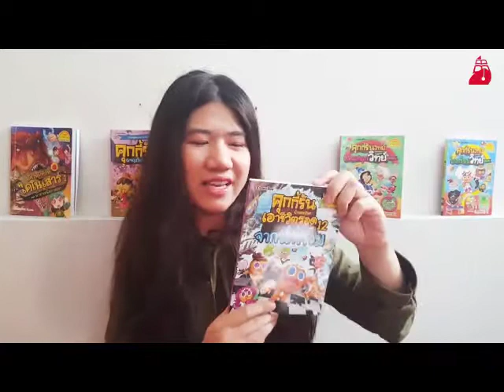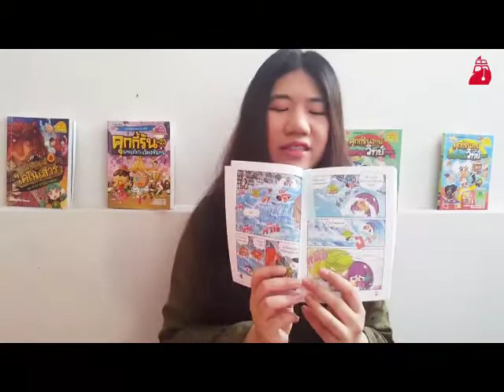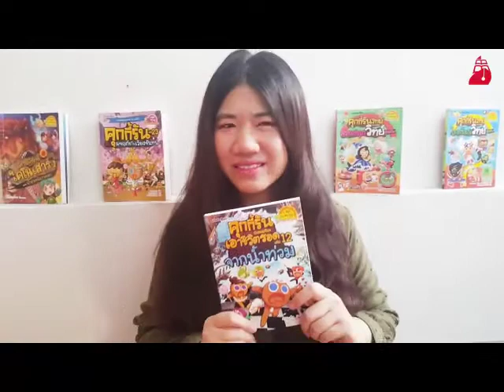คุกกี้รันเอาชีวิตรอด เล่ม 12 จากน้ำท่วม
เหล่าคุกกี้ผู้กล้าหาญและผองเพื่อนที่ติดอยู่ในโลกกระจกลึกลับที่อะไรก็เกิดขึ้นได้เหล่าคุกกี้ก็ได้พบกับคุกกี้หัวหอมที่กำลังหวาดกลัว เธอบอกว่าที่นี่มีผีอยู่ ข้าวของเครื่องใช้และผนังคฤหาสถ์ก็สั่นเองได้ ยิ่งไปกว่านั้นยังเกิดน้ำท่วมในคฤหาสถ์สุดหลอน!

🔍 สั่งผ่าน Line : @SE-ED (มีเครื่องหมาย @ อยู่ข้างหน้า) หรือคลิก